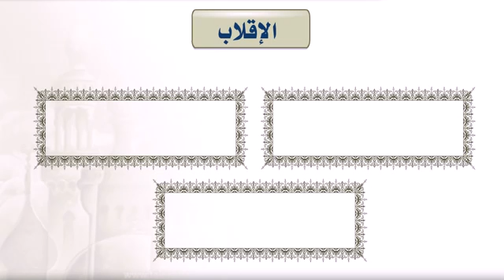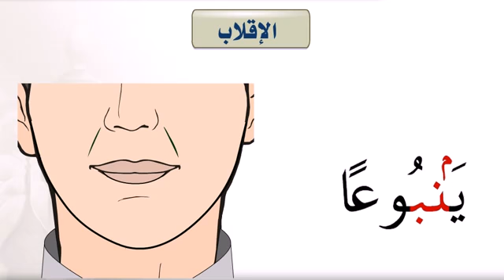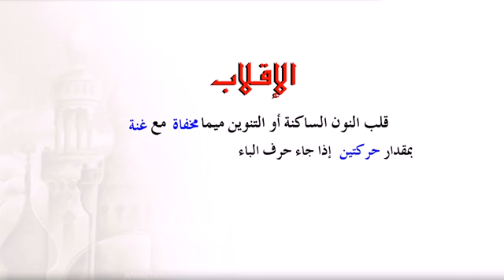الصف الخامس- التربية الاسلامية: أحكام النون الساكنة والتنوين 3ـ المعلمة:عائشة ربابعة